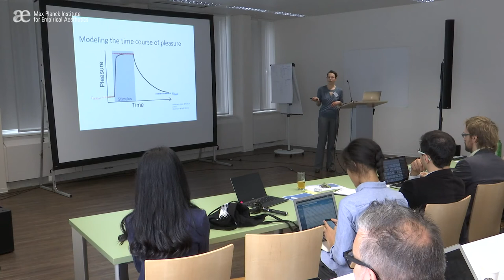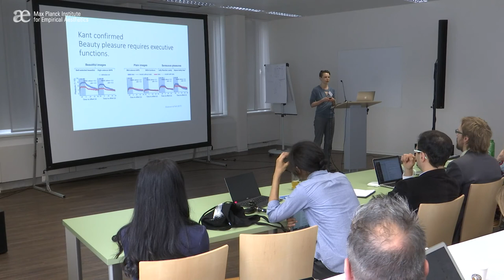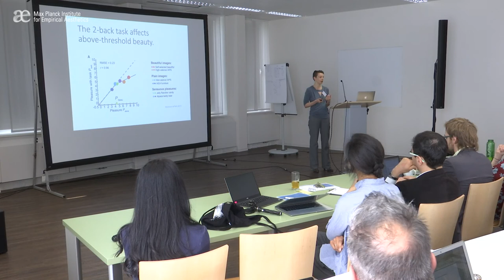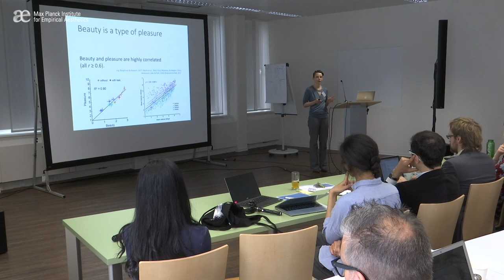VisNA 2018 Talks - Aenne Brielmann